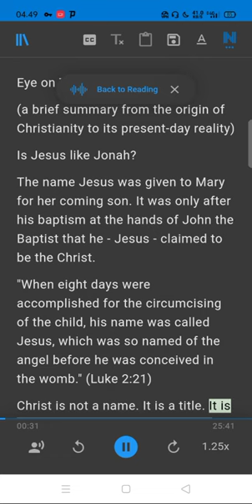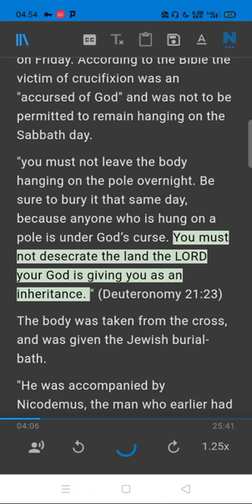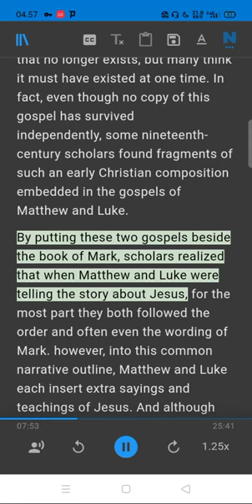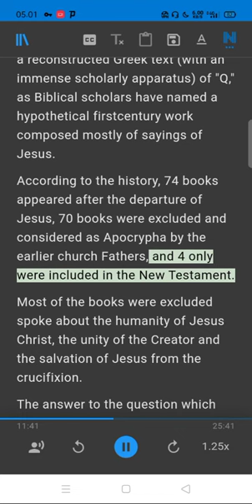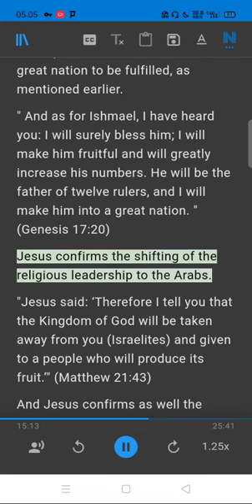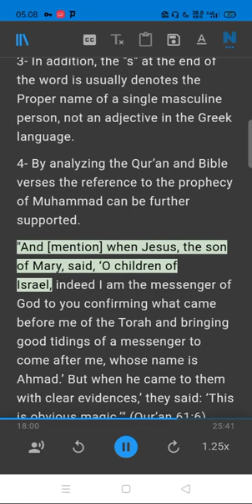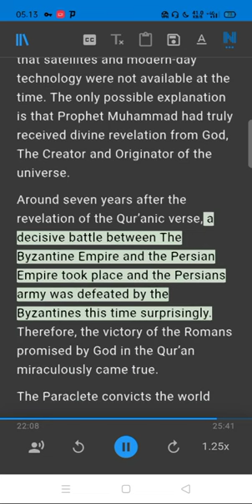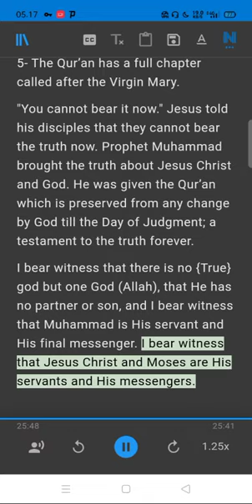Eye on The Truth Part 6 (a brief summary from the origin of Christianity to its present-day reality)